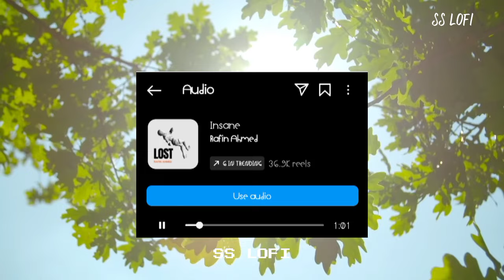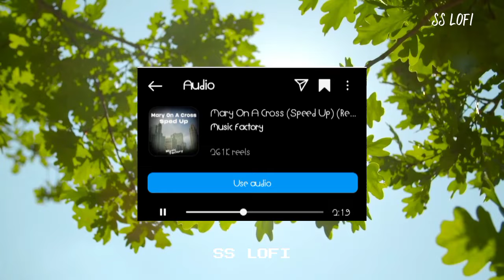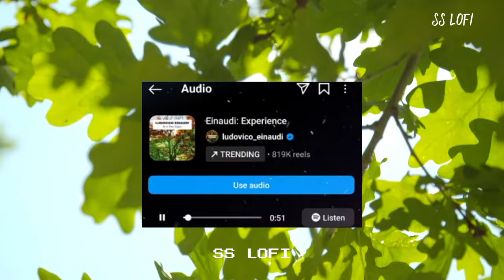Instagram Reels Viral Songs 2024 | Songs that are stuck in our heads!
Tags❤️:
Instagram Reels Viral Hindi Songs 202
 Most Famous Songs Instagram Reels
 Insta reels &amp; Meme songs
Top Trending Instagram Songs
Insta Reels Viral Song
Instagram Reels Viral Song 2023
Top 50 Reels Trending Songs
Instagram Reels Viral Hindi Songs 2024
Instagram Reels Viral Song 2024
instagram reel viral hindi songs,
insta reel songs india,
 instagram reels viral songs,
insta reel viral song,
 reels viral songs india,
 viral songs on reels
, reels famous songs india
, indian insta reel songs,
most trending reels songs india,
 reels famous indian songs,
viral instagram reel music,
most viral song in reels,
most viral instagram reels song,
viral songs in reels,
 new insta reel viral song,
viral reel songs india,
 trending reels songs hindi
 hindi reels trending songs
 trending reels songs
trending hindi reels songs
 hindi trending reels songs
 reels song viral instagram reel song,
 viral bollywood reel songs,
songs viral on reels,
most viral instagram song,
most trending instagram songs,
 most viral hindi songs on reels,
reels viral songs music styles,
famous reels songs hindi
reels songs hindi
famous instagram reel music,
insta trending sounds,
most viral songs on reels,
insta famous reels music,
song famous on reels,
 best viral instagram reels song,
hit song on reels,
insta reel famous song,
viral reel tunes,